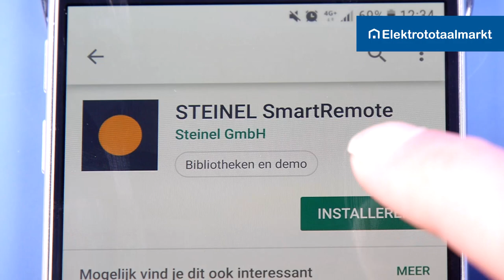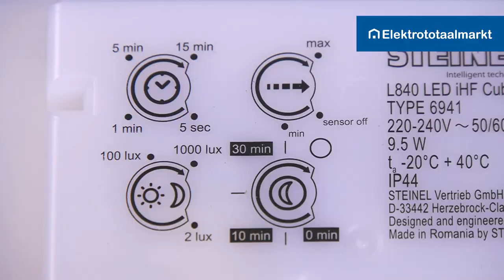Steinel L 840 LED iHF Cubo sensorlamp - Elektrototaalmarkt.nl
Deze Steinel L 840 LED iHF Cubo sensorlamp is een elegante, digitale en intelligente lamp voor uw oprit, tuin of deur. De koppeling met andere Steinel lampen maakt deze lamp ontzettend speciaal. Met behulp van Bluetooth en de gratis Steinel SmartRemote app kunt u met andere Steinel lampen communiceren. De sensorlamp heeft onder andere functionaliteiten als de nachtverlichtingsfunctie, softlightstartfunctie en de schemerfunctie. De lamp heeft verder een 9,5W LED lichtbron met een lichtkleur van 3000 Kelvin. Tevens heeft de lamp een levensduur van 50.000 branduren, een IP44 beschermingsgraad en is het gemaakt van een UV-bestendige kunststof.